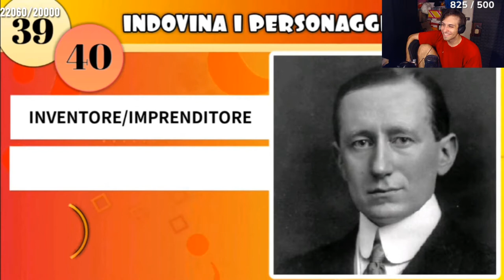50 SUB FREE 🤬 - BEST OF BLUR